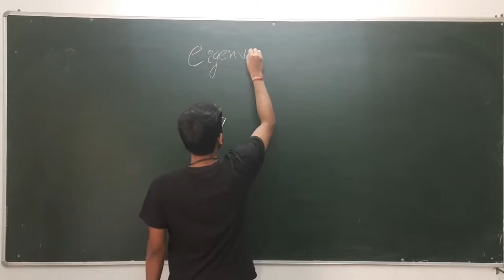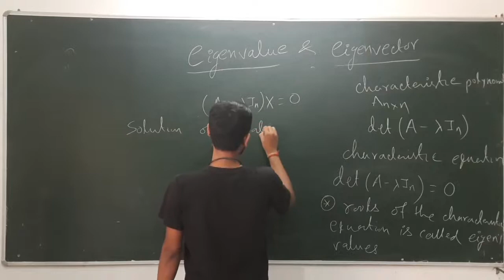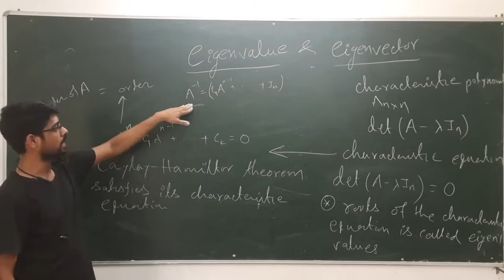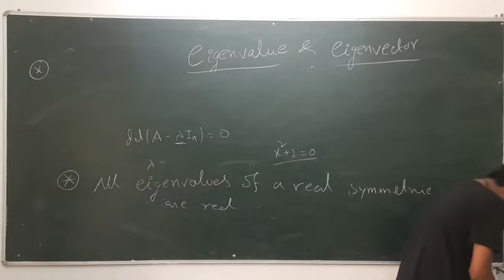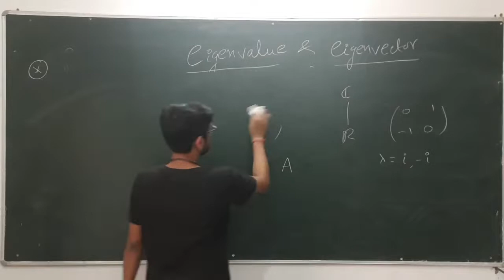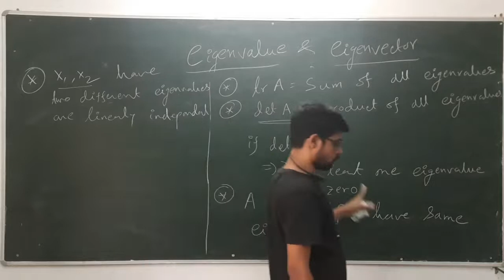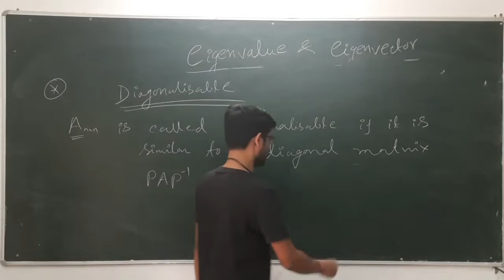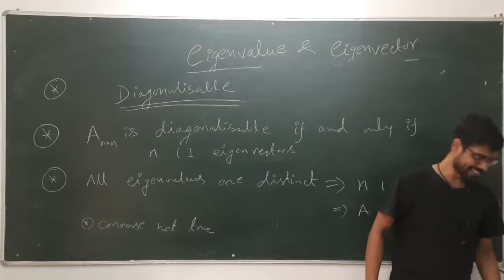L-11 | Linear Algebra | By Koushik Sir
JDI, A team of IITians provides training for the post-graduate Entrance examination in Kanpur. JDI has been established since 2016 with the vision to create a benchmark in the educational industry.
Courses@JDI:
For Undergraduate Courses:
Mathematics, Physics, Chemistry for IIT-JEE (Mains & Advance)

For Postgraduate Courses:
Mathematics for IIT-JAM, GATE, NET
Chemistry for IIT-JAM, GATE,
Computer Science for GATE &

All the courses available online and offline both mode.

You can also prepare for the JOB with us.